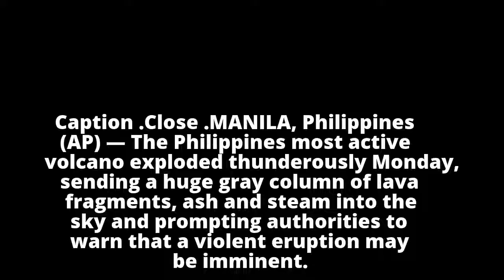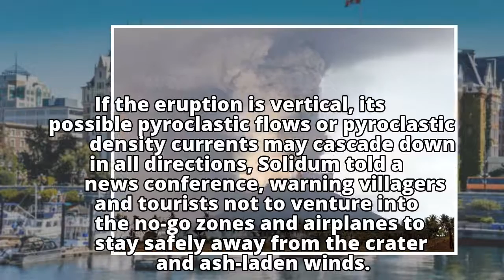Philippine volcano explodes, authorities raise alert level